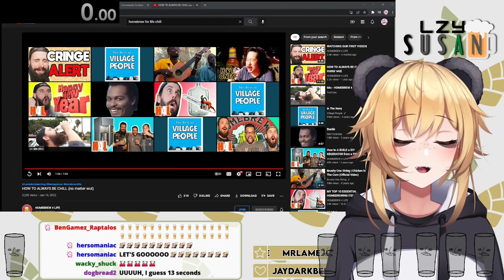LzySusan [ VTUBER ] Plays Silent For The First Time (Part 1)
A peaceful getaway to the most silent of hills.